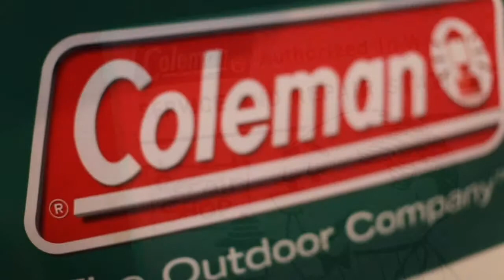outdoor creation Viblant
Vintage lantern's  image video.
世田谷区二子玉川にあるビンテージランタンとオイルランプのお店、viblantです。 営業時間11:00〜20:00 定休日/火曜日 〒158-0094 東京都世田谷区玉川2-15-13ヴァレンナ二子玉川2-A